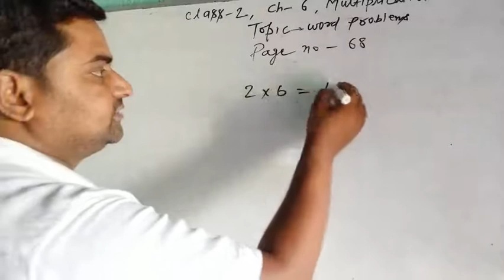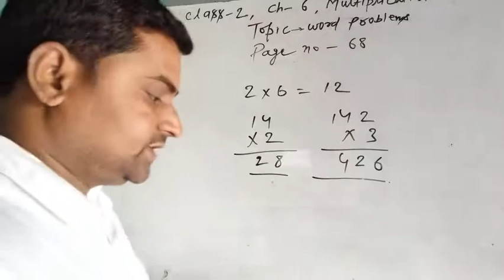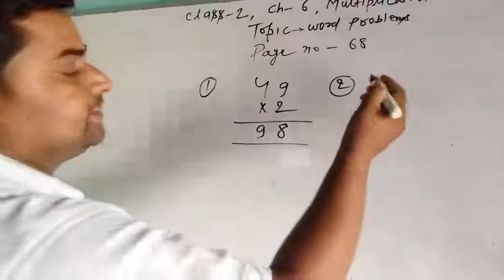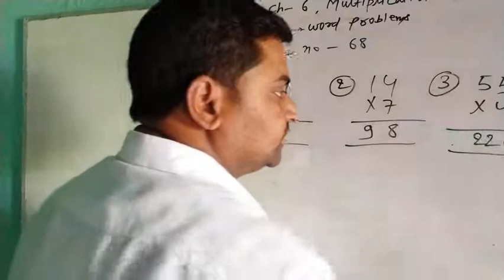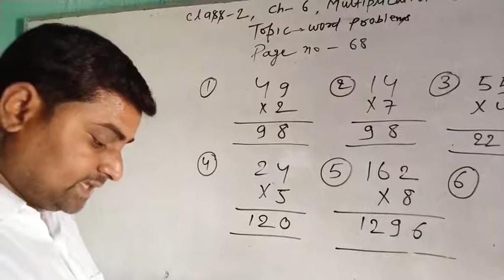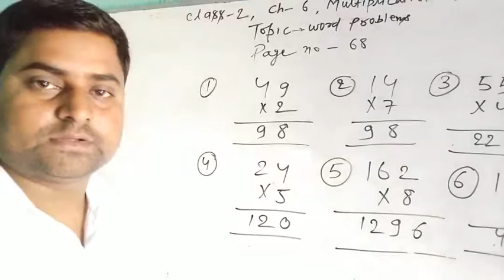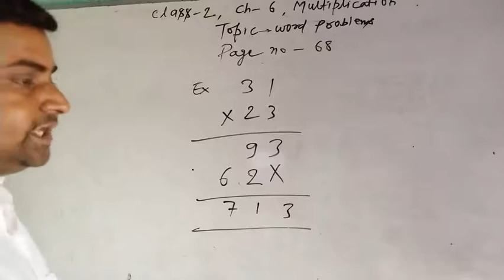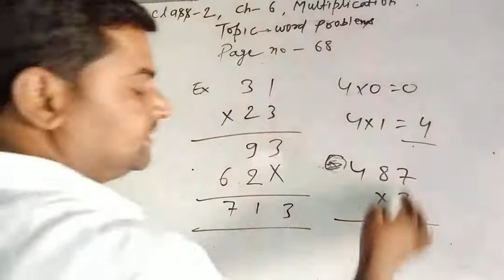Class-2 ch -6 multiplication Word Problem